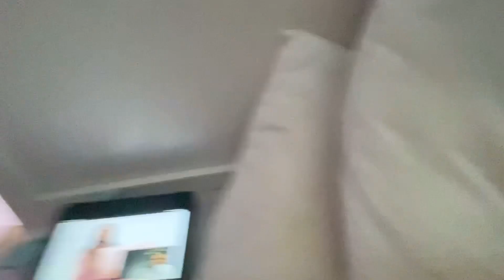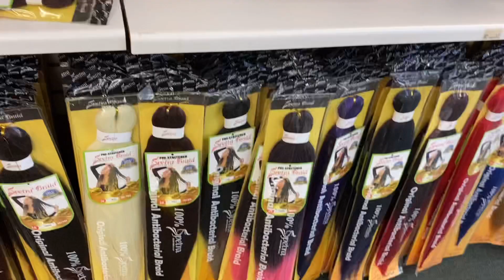Q&A mukbang + vlog ( new intro !!)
Hey babies hopefully you enjoy this video as much as I did filming it , ignore being upside down for a few seconds lol , I’m doing a giveaway at 300 !